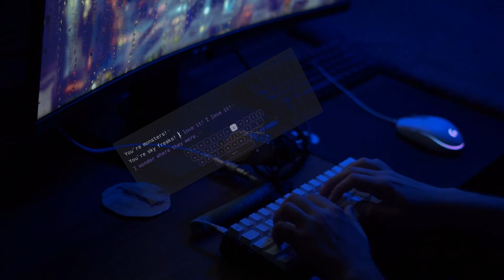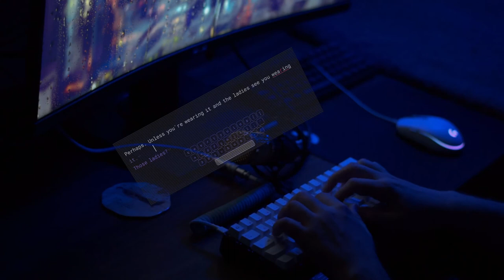15 mins of typing sounds - No Talking, No Music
15 mins of typing sounds.

keyboard build:

Stabs: Durock v2 lubed, bandaid modded
Switches: NK Creams, unlubbed and unfilmed except spacebar
Case: Anode Aluminum 60% from KBD Fans (with thiccc foam mod)
PCB: DZ60 v3.0

Plate: Brassplate from YMD

keycaps: sushi set, cherry profile